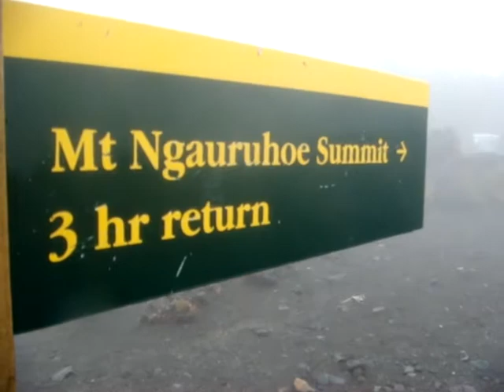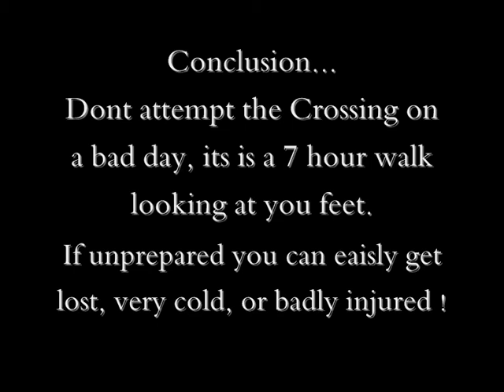The "Tongariro Alpine Crossing" on a BAD DAY!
We decided to walk the Crossing in nasty conditions so that we could explain to tourists how bad it gets and what you need to be prepared for. DO NOT do this in jeans & trainers like so many other people do. We spent 7 hours looking at our feet!

People die each year doing this walk!